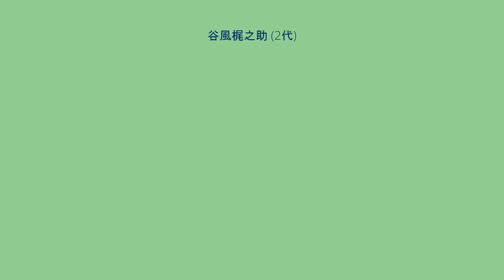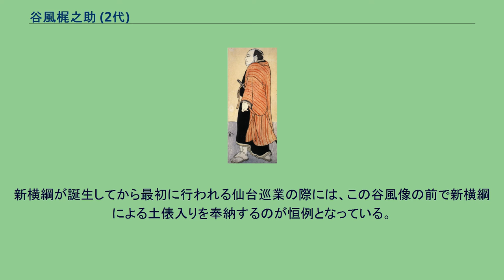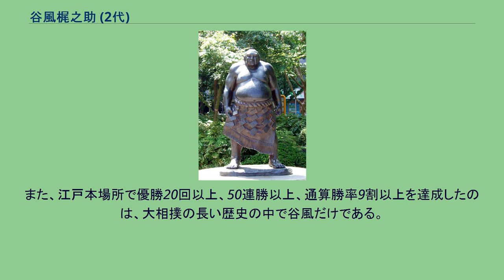谷風梶之助 (2代)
谷風 梶之助（たにかぜ かじのすけ、1750年（寛延3年）9月8日（旧暦8月8日） - 1795年（寛政7年）2月27日（旧暦1月9日））は、陸奥国宮城郡霞目村（現：宮城県仙台市若林区霞目）出身の元大相撲力士。
本名は金子 与四郎（かねこ よしろう）。
江戸時代に活躍し、大相撲史上屈指の強豪とされる。
また、力量・人格の面において、後の横綱の模範とされたが現役中に死去した。
この項で扱う谷風は二代目だが、後年の文献などから「初代」と扱われる場合も少なくない。
初代は元禄時代の大関で「讃岐の谷風」と称されていたが、これに対して本項目で記す谷風は「仙臺（仙台）の谷風」と称されていた。
歴代横綱では第4代横綱だが、史実においては初の横綱であり、事実上の初代横綱である。
1750年（寛延3年）9月8日（旧暦8月8日）に陸奥国宮城郡霞目村（現：宮城県仙台市若林区霞目）で豪農の一家に長男として生まれる。
先祖が長期に渡って国分家の家臣として流鏑馬の矢取りを務めており、苗字帯刀を許されていたという。
7歳の時、隣家の主人だった東兵衛から「あの俵を運べたらそれをやろう」と言われて玄米の五斗俵を持って運ぶと、幼いながらもその怪力に驚いた東兵衛はすぐに謝罪し、その場にあった饅頭と取り替えた。
入門前には白川の酒造家に奉公していたが、通常は7人程度でようやく持ち上げられる酒を搾る締め木の天秤石をたった一人で持ち上げたと伝わる。
1768年（明和5年）に力士となり、「秀の山」と四股名を名乗った。
1769年（明和6年）4月場所には伊達関 森右エ門（だてがせき もりえもんと改名し、看板大関として初土俵を踏む。「伊達関」の四股名は仙台藩の伊達氏より下賜されたものだが、翌場所から伊達の姓を憚り、達ヶ関と改名した（読みは「だてがせき」のまま）。
1770年（明和7年）11月場所に前頭筆頭から再スタートを切ると徐々に地力を増し、1776年（安永5年）10月場所に2代目「谷風 梶之助」と改名、1781年（天明元年）3月場所後に大関へ昇進する。
1784年（天明4年）には江戸相撲の浦風与八に見出され、江戸に来ていた雷電爲右エ門を預り弟子として鍛え上げたほか、小野川喜三郎や雷電とともに、最初の黄金時代を築いた。
後述する横綱制度や結びの一番終了後に執り行われる「弓取式」など、現在も残る相撲界の仕来りの多くがこの時代に作られた。
谷風は安永7年から全盛期に入り、4年以上土つかずの成績を続けた。
その間に声望はカリスマ的なものとなり、江戸相撲最大の黄金時代の立役者となった。
だが当時はもちろん、近代になっても数字的な記録への関心は低く、昭和10年代に双葉山定次が連勝を続けている時期にようやく比較対象として谷風の記録が取り上げられるようになった。
谷風の連勝記録を、池田雅雄の作成した成績表によって整理すると、次の四通りの解釈によるものが考えられる（なお、休場や、安永8年10月10日目等に行った幕下相手の五人掛けをどのように扱うかによって更に分かれるが、煩雑過ぎるので休場のときは連勝継続、五人掛けは1勝分という解釈で統一しておく）。
　（ア）江戸場所のみを本場所とし、分・預・無勝負なら継続：最高63連勝（安永7年3月初日ー天明2年2月6日目） 　（イ）江戸場所のみを本場所とし、分・預・無勝負でも中断：最高27連勝（安永9年10月5日目ー天明2年2月6日目） 　（ウ）江戸・京阪場所とも本場所とし、分・預・無勝負なら継続：最高98連勝（天明2年2月8日目ー天明6年11月3日目） 　（エ）江戸・京阪場所とも本場所とし、分・預・無勝負でも中断：最高43連勝（安永7年3月初日―安永8年7月7日目）
このうち、一般的に知られているのは（ア）の解釈によるもので、1782年（天明2年）2月場所７日目に小野川喜三郎に敗れるまで、江戸本場所では1778年（安永7年）3月場所初日から土着かずの63連勝（分1・預1・全休1場所を挟む）、小野川戦の翌日から43連勝を記録した。
この63連勝は、約157年後に双葉山定次が69連勝を達成するまでの最多連勝記録とされている。
だが、この記録も双葉山の連勝が評判になるまでは一般に認知されていなかった。
双葉山が63、64連勝を達成した1938年5月場所10、11日目の朝日新聞の記事でも、谷風の記録は全く話題になっていない。
ただ、酒井忠正は既...